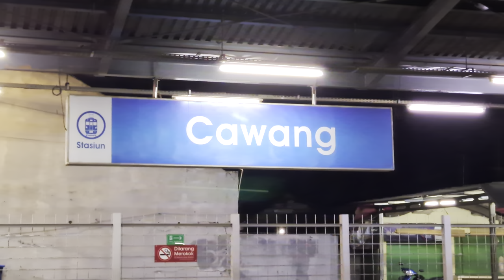Stasiun Cawang: Kompilasi KRL Commuter Line [4K] | JR 205, Tokyo Metro 6000, Tokyu 8000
Kompilasi KRL Commuter Line Lin Bogor: JR 205, Tokyo Metro 6000 di Stasiun Cawang.